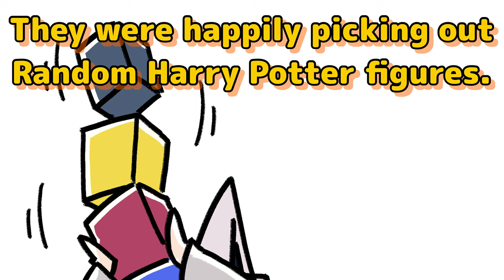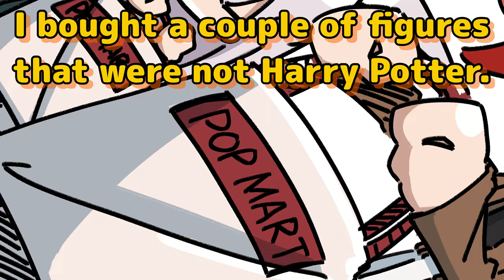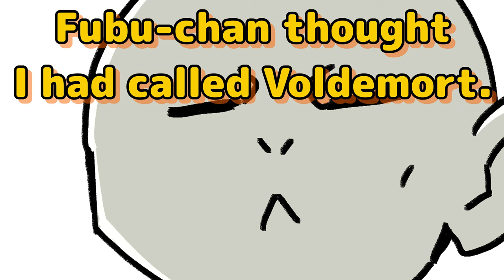Fubuki wants Subaru to like figures.【Animated Hololive/Eng sub】【Subaru/Fubuki/Lui】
↓Clip sources↓
【生スバル】お客様ご来店？！？おはスバしゅばああああああああああああああああああああああ！！！！/Free Talk【ホロライブ/大空スバル】